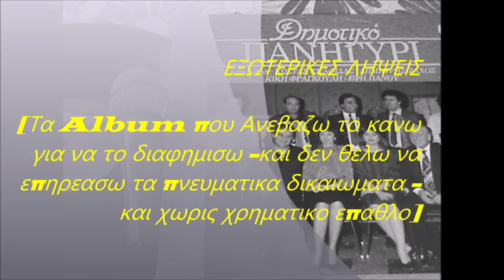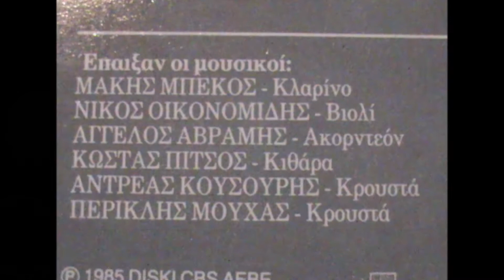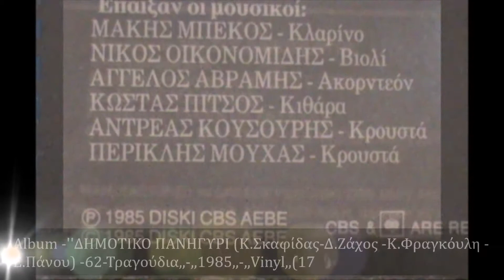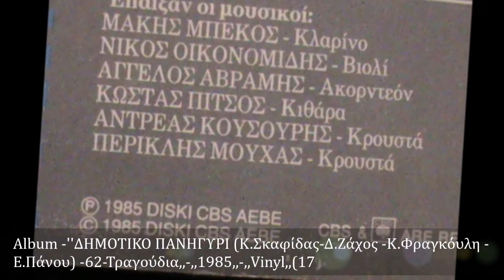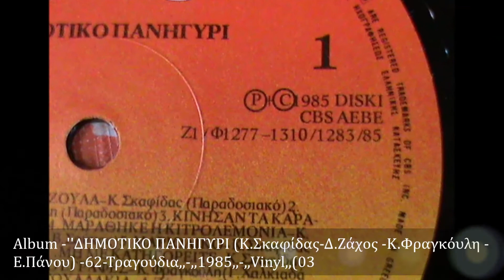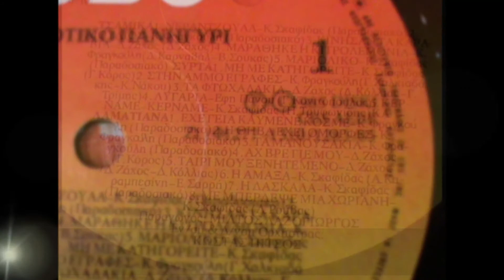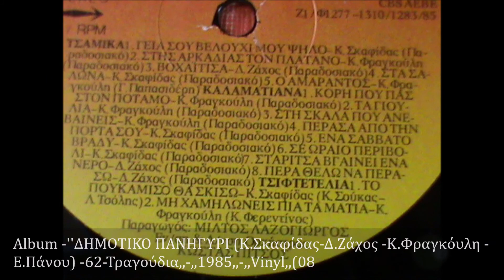ΔΗΜΟΤΙΚΟ ΠΑΝΗΓΥΡΙ Κ Φραγκόυλη Δ Ζάχος Κ Σκαφίδας ΕΧΕ ΓΙΑ ΚΑΥΜΕΝΕ ΚΟΣΜΕ Η ΘΗΒΑ ΕΧΕΙ ΟΜΟΡΦΕΣ''Track0